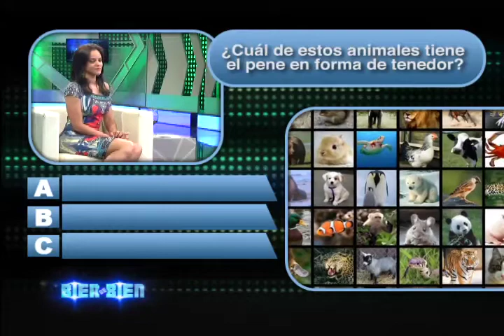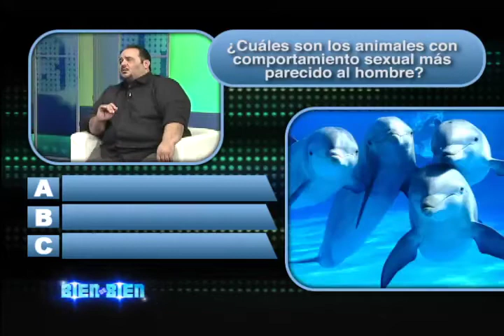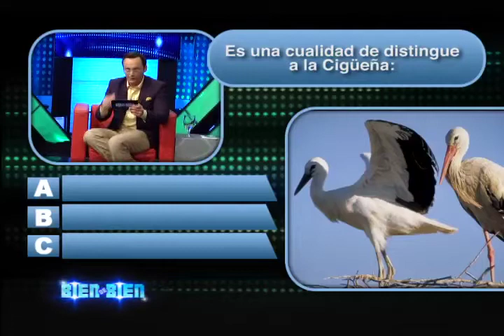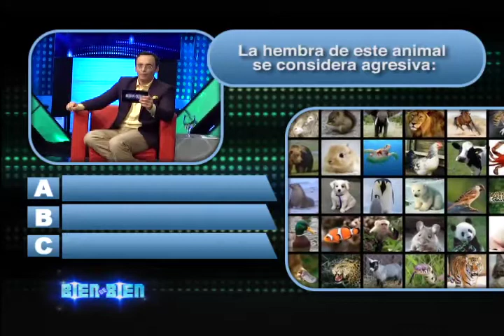En LaMisayElvacilón con @elalfa18 @mabelhf @freddynberas @cheddyg @liondyozoria 4/4